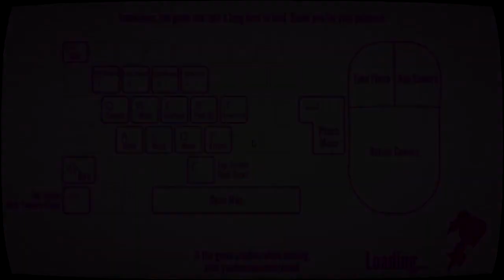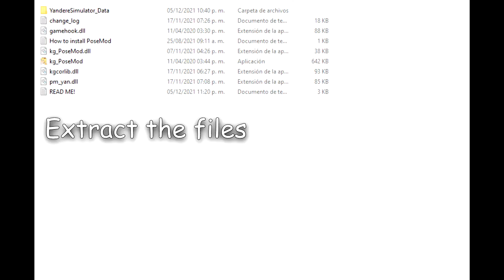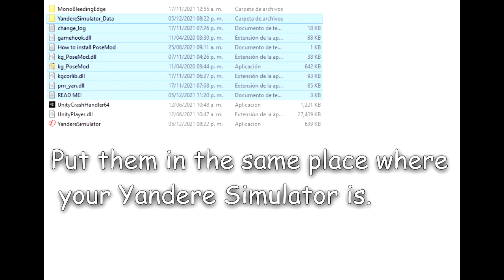Yandere Simulator New School Environment V.2.4 ll Full Tour +DL